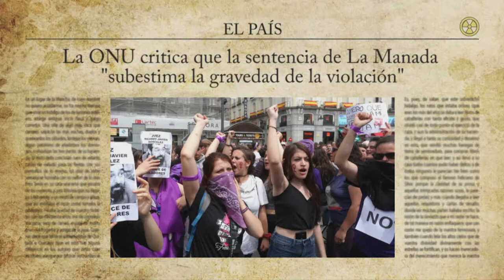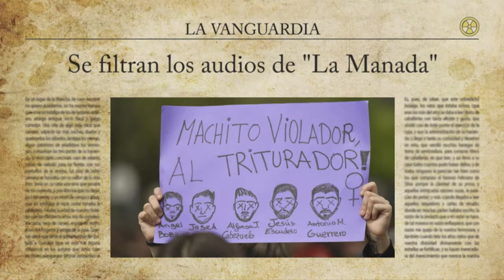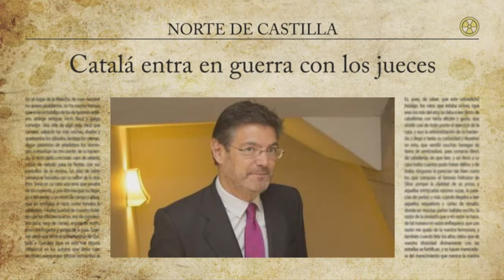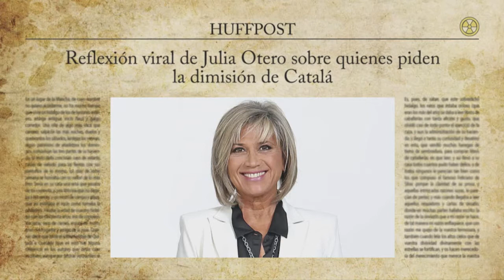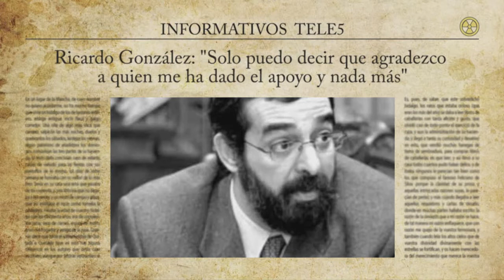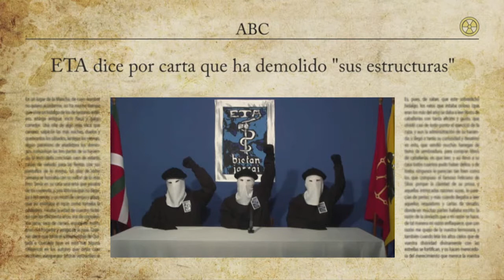Especies invasoras en los ríos de Asturias + Tertulia Semanal en EL BÚNKER (04/05/2018)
En esta ocasión nos visitan en el Búnker, Antón Caldevilla, presidente de la Asociación de pescadores de Cangas de Onís “El Esmerillón” y Eduardo López “Villa” vicepresidente de la Asociación de Pescadores de Cangas de Narcea “Fuentes del Narcea” para hablarnos de los problemas que se encuentran en los ríos
Oculto
asturianos, especies invasores y problemas medioambientales.

Tras ellos tiempo para la tertulia semanal. Nos acompañan Ignacio Loy, René Álvarez como habituales y se estrena Fernando Casaprima Roza del grupo Jóvenes  Ciudadanos. Con ellos, pondremos las noticias más sangrantes de la semana: la manada, acoso sexual vs. violación,